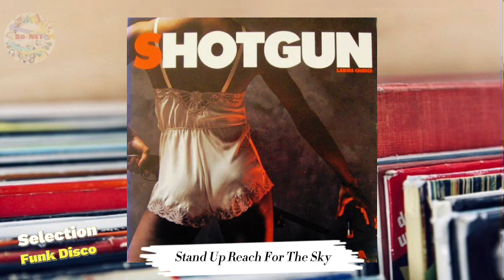Shotgun (1982) Stand Up Reach For The Sky